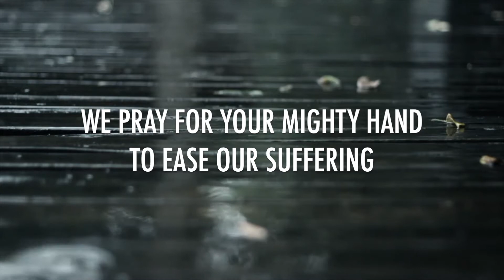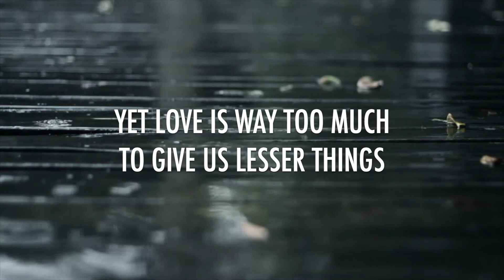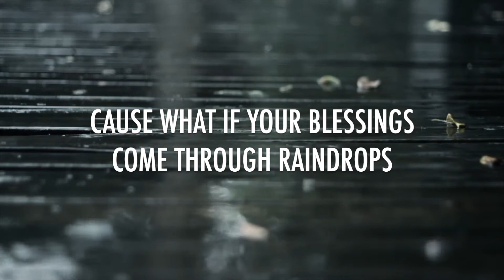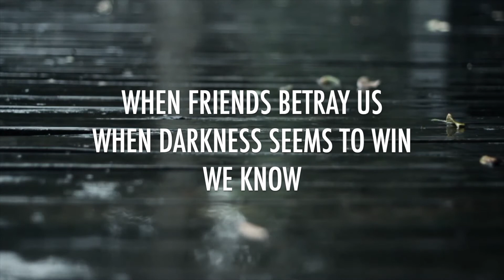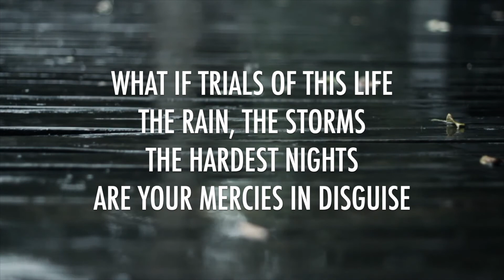Blessings // Laura Story // Lyrics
Blessings
Written by Laura Story
Published by Laura Story
Covered by Laura Story

[Verse 1]
We pray for blessings
We pray for peace
Comfort for family
Protection while we sleep

We pray for healing
For prosperity
We pray for Your mighty hand
To ease our suffering

[PreChorus 1]
All the while
You hear each spoken need
Yet love is way too much
To give us lesser things

[Chorus]
Cause what if Your blessings
Come through raindrops
What if Your healing
Comes through tears
What if a thousand sleepless nights
Are what it takes to know You're near
What if trials of this life
Are Your mercies in disguise

[Verse 2]
We pray for wisdom
Your voice to hear
We cry in anger when
We cannot feel You near

We doubt Your goodness
We doubt Your love
As if every promise from
Your Word is not enough

[PreChorus 2]
All the while
You hear each desperate plea
And long that we'd have faith
To believe

[Bridge]
When friends betray us
When darkness seems to win
We know
That pain reminds this heart
That this is not our home

[Last Chorus]
What if my greatest disappointments
Or the aching of this life
Is the revealing of a greater thirst
This world can't satisfy
The rain, the storms, the hardest nights

All copyrights belong to the artists and producers. If you are the owner of any content that has been uploaded on this channel and you want it removed please contact and I will resolve the issue immediately.